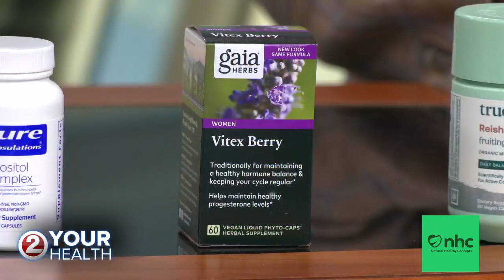Natural Healthy Concepts: PCOS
Angela talks more about infertility and natural products to improve hormone levels for women with PCOS